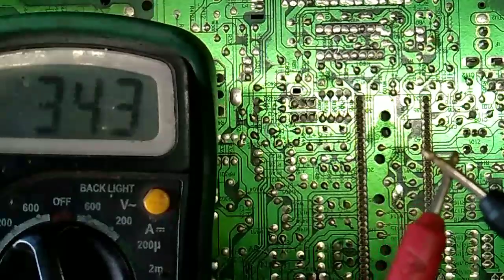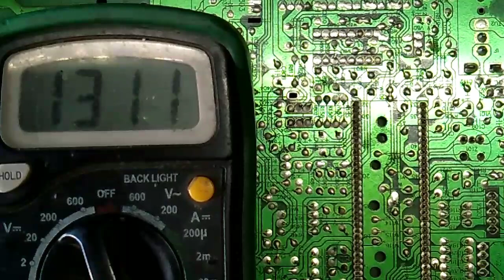How to repair Colour problem in crt TV.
Red colour problem,
Green colour problem,
Blue colour problem,
Black and white picture problem.

taranga_electronic crt_tv tv_repair electronic color_tv picture problem.

or